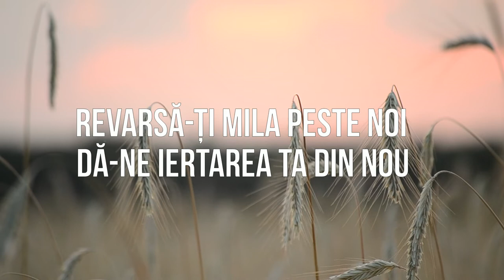Revarsă-Ți mila peste noi Adrian Cost [Official Lyric Video]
De pe albumul “Oare Rodesc?”

Muzica: Daniel Iouraș

Voci : Adrian Cost

Voci Adiționale : Cătălin Lup

Video: Adrian Cost

Revarsă-Ți  mila peste noi

Când privesc la a mea stare
Văd prin câte ți-am greșit
Câte fapte câte vorbe
Vreme multă-am risipit

Mă apropii azi de Tine
Cercetează-mă Te rog
Iartă-mă Isuse Doamne
Și dă-mi pacea Ta din plin

Dă-ne iertarea Ta din nou
Și ne ajută să trăim
Cu Tine Doamne zi de zi

Când erai pe lemnul crucii
Pentru mine Tu răbdai
Suferințele amare
Când pe cruce Te stingeai

Te slăvesc Isuse Doamne
Inima îți dau ca dar
Toată viața mea Isuse
Să Te laud Eu aș vrea